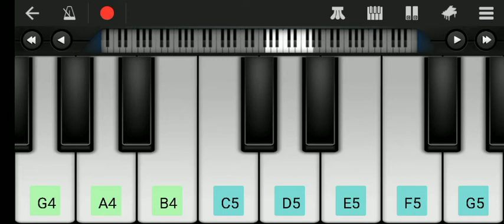Shiv Tandav (शिव तांडव ) Tune मोबाइल पर easy